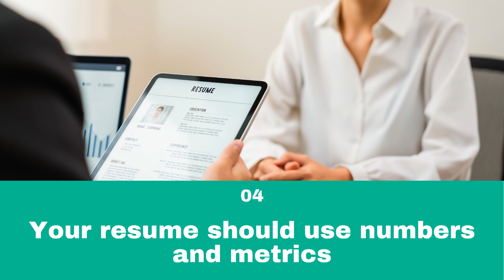5 features of a resume that hiring managers love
Getting all of your amazing qualifications down to one or two pages on a resume is tough, especially when you have more than a decade worth of unsurpassable experience. Here’s what your resume should have to stand out among the competition:

1. Your resume must be short and direct
Unless you have extensive experience, limit your resume to one page and use concise language to describe your achievements.

2. Your resume must be original
A customized resume template is the easiest way to stand out from the crowd. Avoid using cookie-cutter resume templates from the internet.

3. Your relevant skills and experience must be highlighted on the resume
If the resume mentions unrelated experience or skills, you are wasting valuable resume space. Ensure that the relevant skills have prominence on your resume.

4. Your resume should use numbers and metrics
Always back up your achievements with real data. Numbers, dollars saved, percentage profits, and KPIs all make your resume impressive.

5. Your resume must feature a well-written career summary
The career summary will be the first thing a hiring manager reads on your resume. Ensure that it is concise and portrays the essence of your career history.